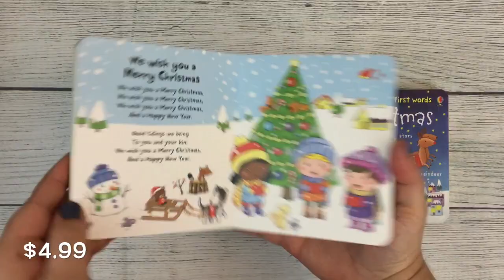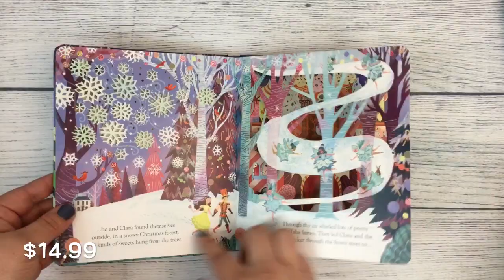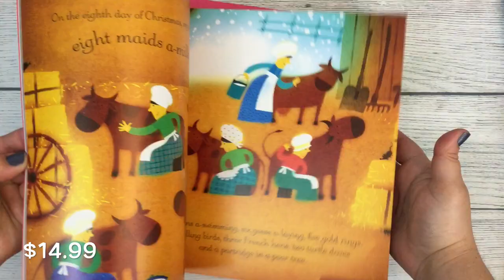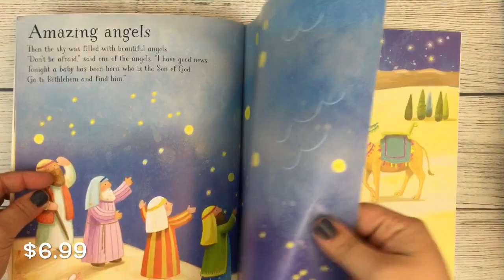Usborne Christmas Favorites 2018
All of these titles are in stock and available to purchase as of 10-25-18!